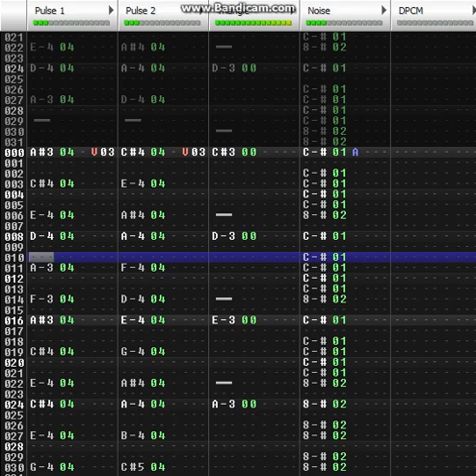Castlevania - Vampire Killer Cover (Famitracker)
Here's my cover of Vampire Killer from the original 1986 Castlevania. Enjoy.